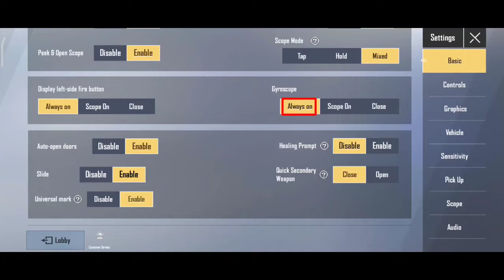Pubg Lite All Basic Settings Tutorial In Hindi | All Settings Tips and Tricks | Rockey Playz2022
Pubg Lite All Basic settings tutorial In Hindi All Settings All Tips And Tricks Rockey Playsz in 2022
This video is about all the basic settings of the pubg mobile lite I try to understand each and every basic settings in Hindi

Related search
Aim assist low or high
Blocked sight warning
Bolt rifel action firing mode
Shotgun firing mode
Peak and fire
Peak and open scope
Peak option
Scope mode
Display Left side firing button
Gyroscope
Auto open doors
Healing promote
Slide
Quick secondary weapon
Universal marker
Allow others to see your result
Show winner pass information
Aeroplane finish by winner pass rank
Quick items
Hit marker

Welcome to the Rockey Playz YouTube channel

On this channel you get information about the android  game videos such as online games like pubg Bgmi and pubg lite videos routine videos

I like to play online Android games such as
Bgmi
Pubg mobile

I upload a new videos 🎥 thrice in a week ( Tuesday,  Friday and sunday) at 1:30 pm

I wish you good health and healthy or funny gaming experience
Rockey playz